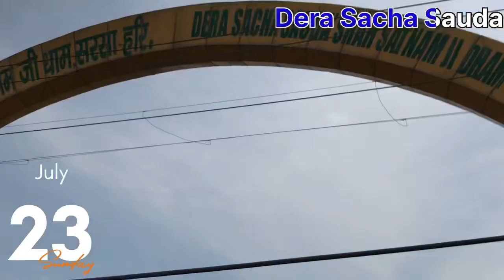Highlights | 23 July | Saint Msg | Dera Sacha sauda Satsang | Live 2023#Wordsofsaintmsg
Highlights  | 23 July | Saint Msg | Dera Sacha sauda Satsang | Live 2023